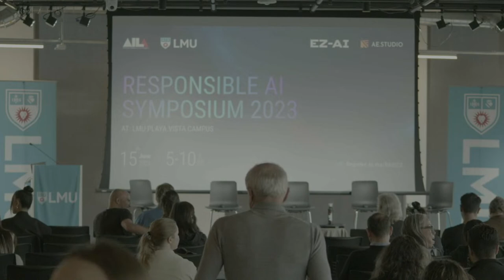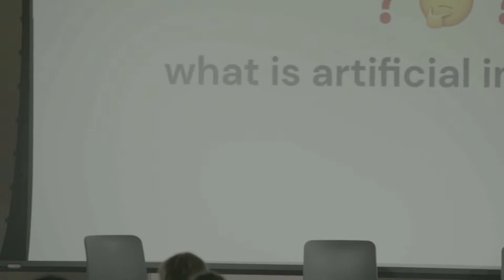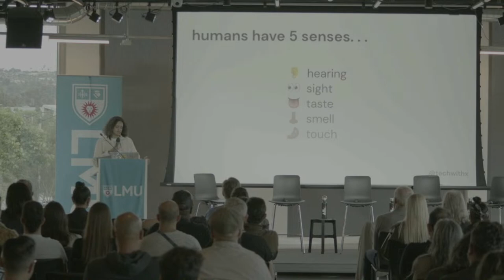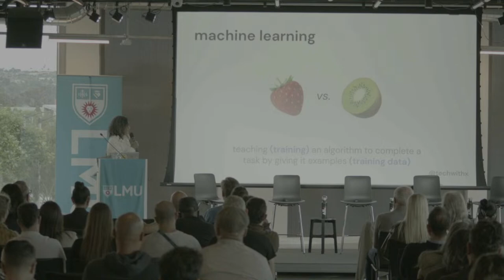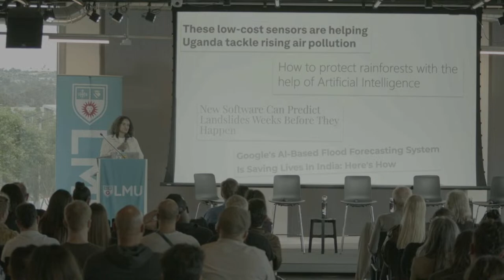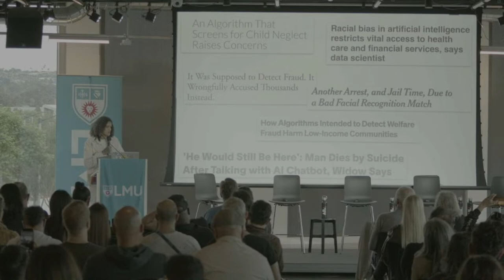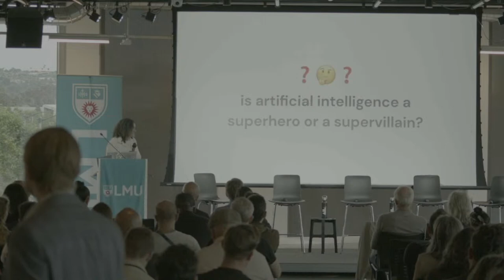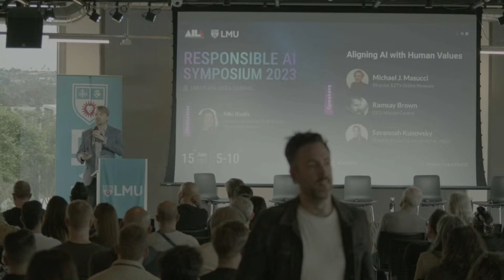AI.LA, LMU, EZAI.io & AE Studio Presents: RESPONSIBLE AI SYMPOSIUM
Explore the ethical landscape of artificial intelligence; what we can do as individuals, and how to address bias, ethics, and privacy, while exploring what a fair, accountable, and transparent AI system looks like.

Join us for our sixth annual Responsible AI Symposium, a dynamic gathering of leaders, researchers, technologists, and thinkers at the forefront of Artificial Intelligence. This interactive forum offers an enriching opportunity to delve into critical discussions around the growing implications of AI on society.

6:00 PM Intro & Welcome Remarks
6:15 PM Keynote
6:35 PM AI Race/Governance - Aligning AI with Human Values
7:35 PM Break
7:50 PM Displaced Workers and Disrupted Classrooms: How can our education and labor markets adapt?
8:50 PM Closing Remarks
9:00 PM Networking
10:00 PM End